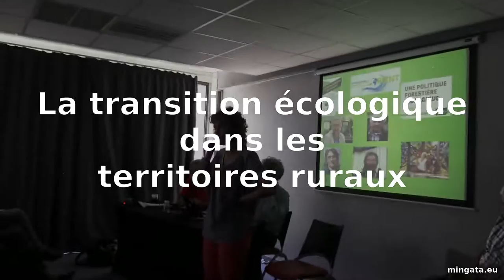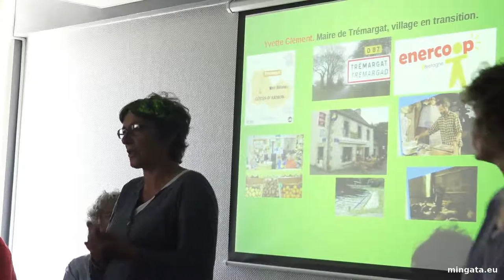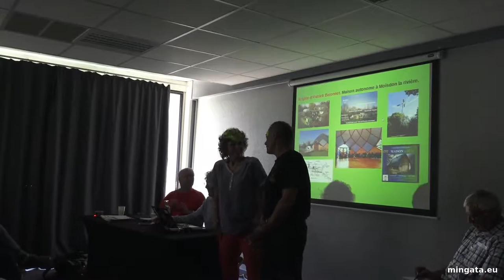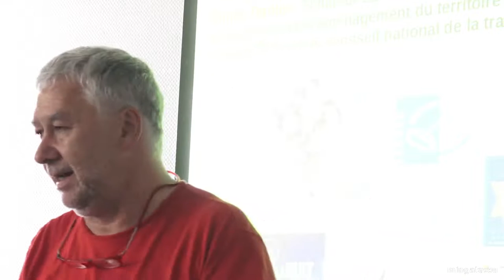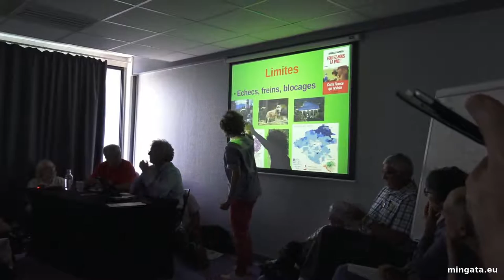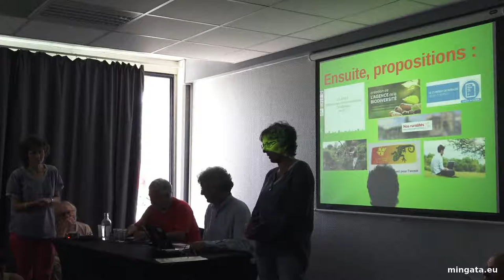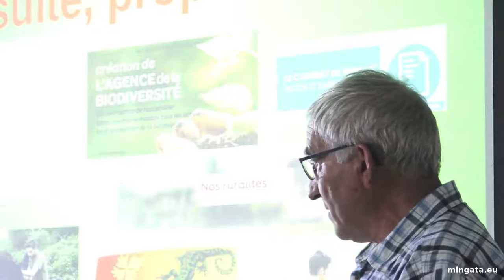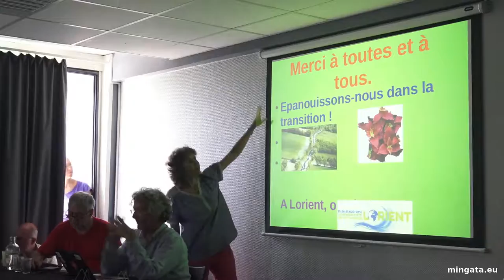Lorient 2016, la transition écologique dans les territoires ruraux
La transition écologique dans une France périphérique sacrifiée semble la solution la plus enthousiasmante. Quelles sont les stratégies les plus efficaces pour susciter une résilience rurale : par le haut et/ou par le bas.

Animé par Corinne Desfosses, référente ruralité de la Commission agriculture. Avec Ronan
Dantec, sénateur de Loire-Atlantique ; Julien Durand, porte-parole de l’ACIPA ; Yvette Clément, maire du village de Tremargat, ; Michel Briand, représentant du programme Domino ; Patrick et Brigitte Baronnet, de La Maison Autonome – écohameau du Ruisseau.

Extraits non-officiels, en caméra (presque) cachée, des journées d'été de l'écologie de Lorient, en août 2016. (L'université d'été d'Europe Écologie - Les Verts)